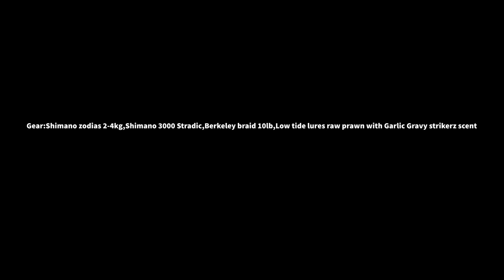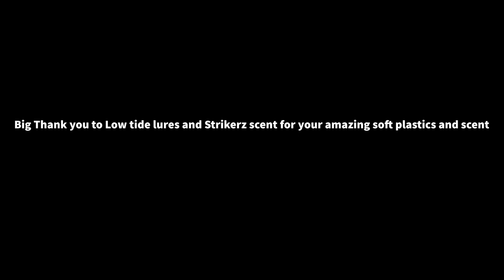Fishing with Ari-Sydney/central coast!!!!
Chasing flathead on soft plastics using Low tide lures and strikerz scent